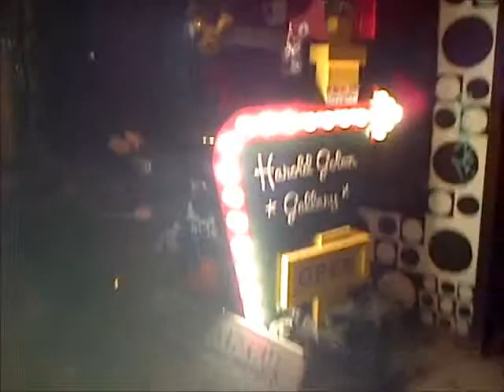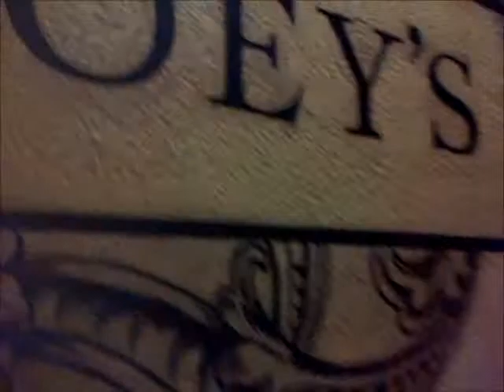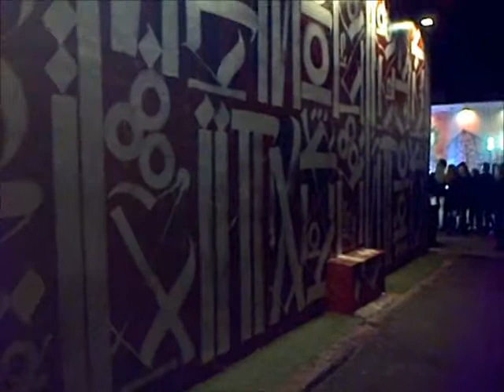Winwood Artwalk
tour to the Winwood art galleries